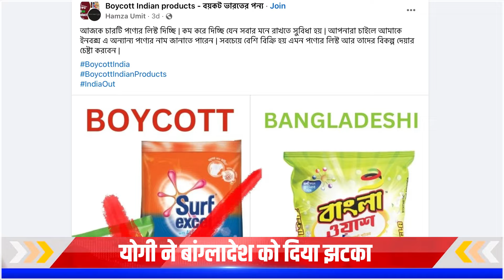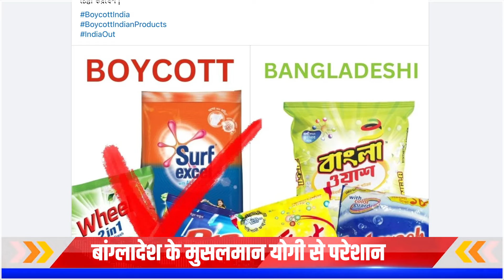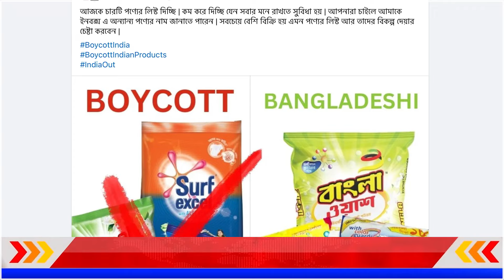Bangladesh के मुस्लिमों में Yogi के फ़ैसले से ख़ौफ़ , Yogi के फ़ैसले से थर्राया बांग्लादेश